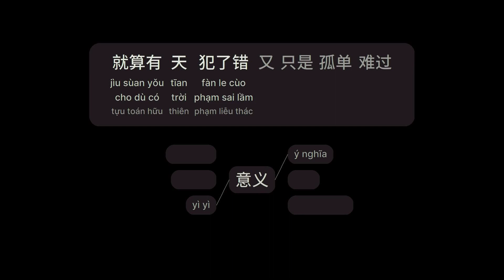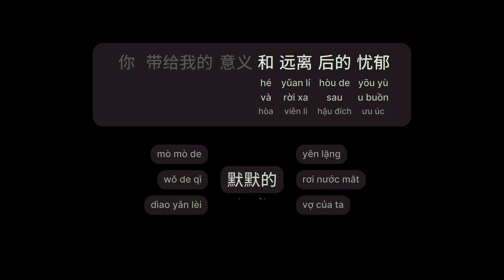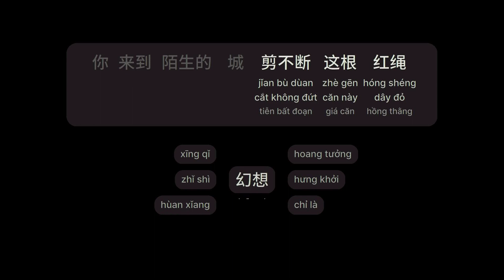时间的过客 - 名决 (Lữ Khách Qua Thời Gian - Danh Quyết) (Shí Jīan De Gùo Kè)